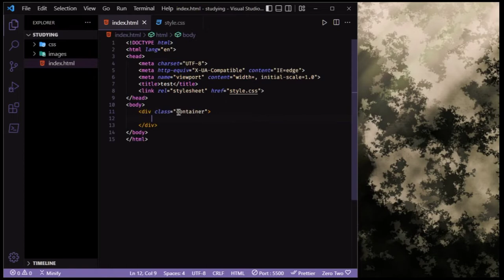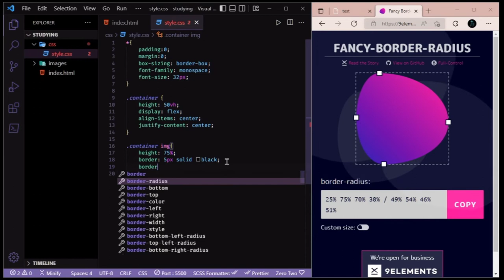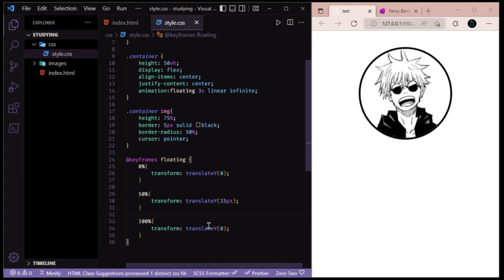Floating Image Animation | HTML & CSS